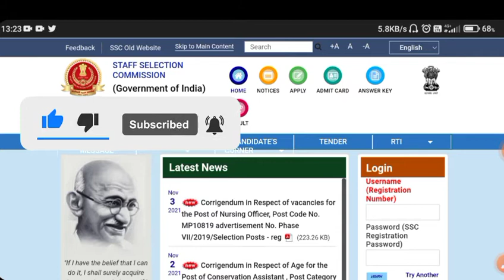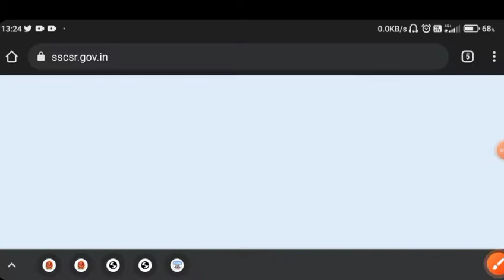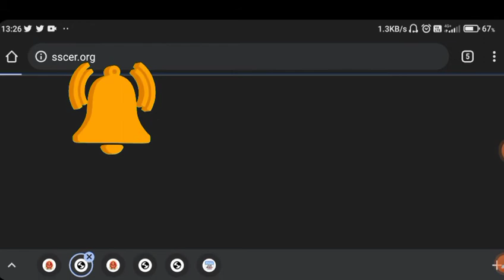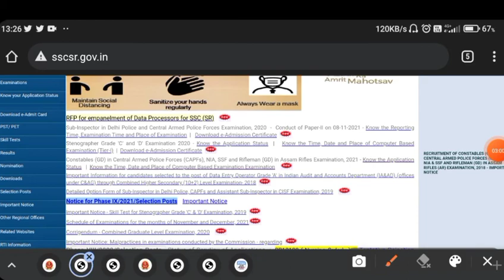ssc gd admit card! ssc gd admit card download2021! ssc constable admit! ssc gd admit card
Hey friends,

   In this video I'm discussing on SSC CHSL ADMIT Card download 2020 official notification in detail।
* * * *i covered* * * *

          ---*---*VACANCY NAME*---*---
         ---*---*TOTAL VACANCY*---*---
---*---*AGE LIMITE* *---
---*---*MALE\FEMALE* *---
           ---*---*IMPORTANT DATES*---*---
           ---*---*WHO CAN APPLY*---*---
           ---*---*SELECTION PROCESS*---*---
           ---*---*EXAMINATION PATTERN*---*---

my details video on
how to clear ANY GOVERNMENT COMPITITION EXAMINATION in one week or month। To see full details video, click below..

latestvacancy news
latestvacancy update

___°°°___°°° ✓About Channel•°°°___°°°___

✓°Tips & Tricks to Clear any competitive examination.
✓°most important current affairs for you upcoming examination

°°°°°°°°°°°°°✓check out your ADMIT Cards✓°°°°°°°°°°°°°°

SSC constable gd Admit Card Download 2021| How To Download SSC gd Admit Card 2020 !SSC gd constable Exam City Check | SSC gd Exam date | SSC  GD CONSTABLE Admit Card Downloa